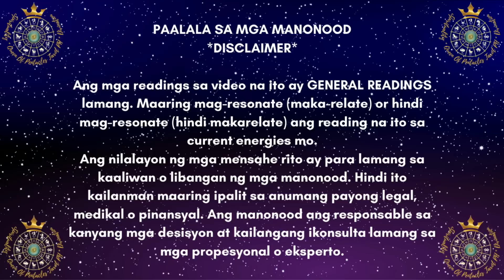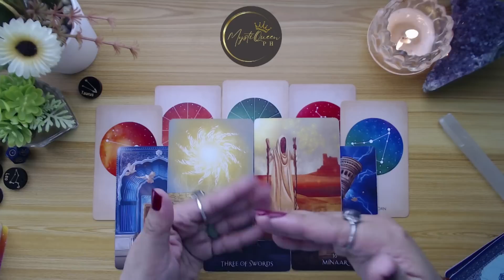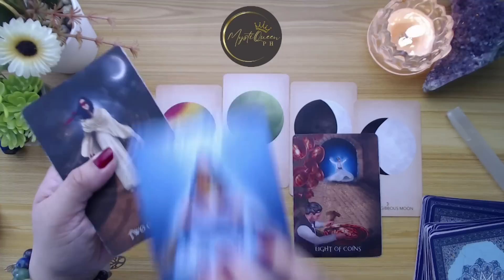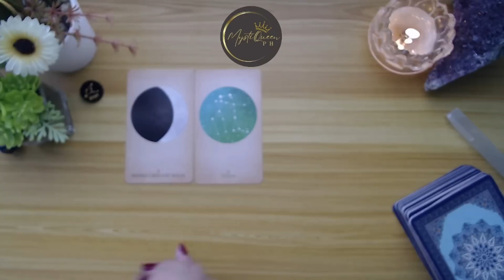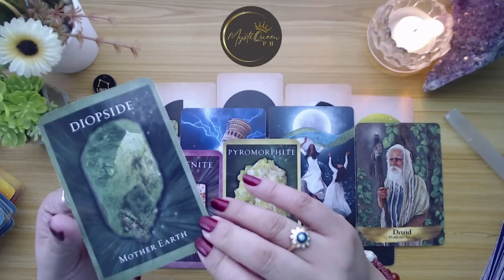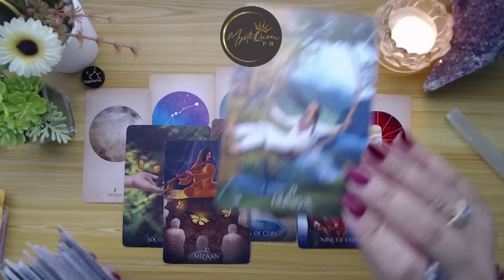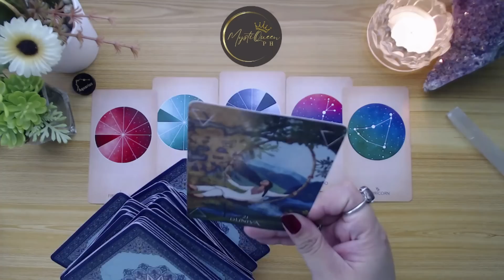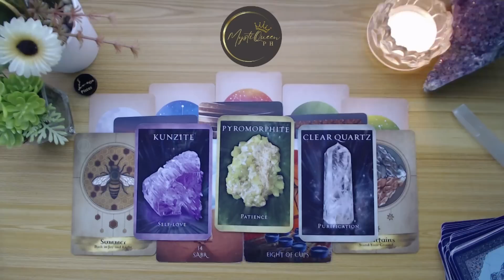WEEKLY GANAP ✨ 23-29 January 2023 | 🔮 Weekly Tagalog Tarot Reading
‼️CORRECTION PO‼️
This reading is for January 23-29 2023. ✌️ Nasabi ko Feb 23-29 😬 Magkasunod kc ang filming ng February pick a card kaya na Mercury Retrograde ako. 🤦‍♀️

🎯 TIMESTAMPS 🎯
Intro/Instruction: 00:00

   01:40 ♈ Aries
   09:54 ♉ Taurus
   18:31 ♊ Gemini
   27:14 ♋ Cancer
   35:40 ♌ Leo
   44:08 ♍ Virgo
   52:44 ♎ Libra
1:01:34 ♏ Scorpio
1:10:05 ♐ Sagittarius
1:19:11 ♑ Capricorn
1:28:34 ♒ Aquarius
1:37:39 ♓ Pisces

🔮 PRIVATE/PERSONAL READING 🔮

Salamat po!🙏

👑Queen Of Pentacles Tarot PH

🍿 OTHER VIDEOS/MESSAGES/READINGS 🍿